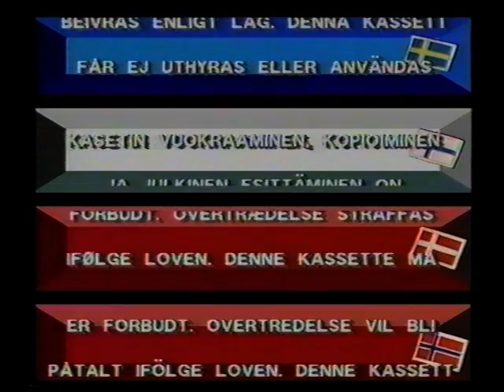Din Video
Din Video intro